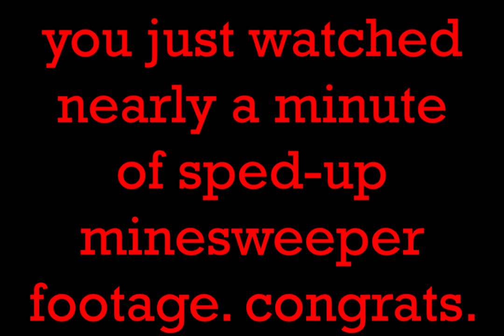BUTK Challenge 2: Sweeping the Nation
Given the task to create a cool video, Otomatopoeia decided to brand himself as a prominent figure in the e-sports community. Now, most would have their doubts about his video game prowess, given his lack of arms, but his passion for the game he loves has let him achieve true mastery. But, you may ask, what game has he mastered? Well, watch the video to find out, I'm not here to give you a full plot synopsis.

Real talk, I have no idea why I did this, but at least I'm proud of the intro.